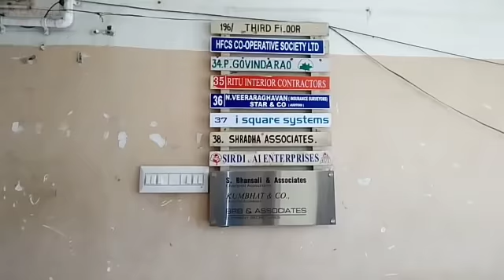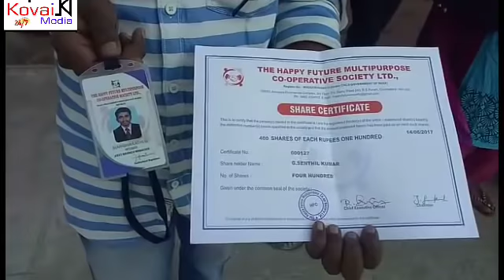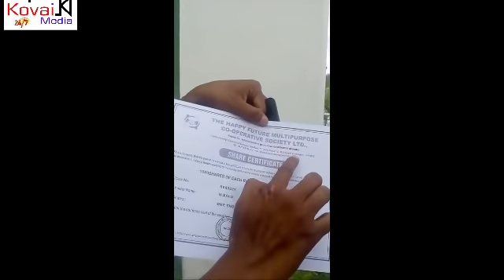சதுரங்க வேட்டை பட பாணியில் பல கோடி மோசடி,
கோவை ஆர் எஸ் புரம் பகுதியில் ஐஸ்வர்யா காம்ப்ளக்ஸ் மூன்றாம் தளத்தில் இயங்கி வந்த ஹாப்பி பியூச்சர் மல்டி பர்ப்பஸ் கோ ஆபரேடிவ் சொசைட்டி லிமிடெட் எனும் தனியார் நிறுவனம் தங்களது நிறுவனம் மத்திய அரசுடன் இணைக்கப்பட்டது என்று படித்த இளைஞர்களை குறிவைத்து வேலையில் சேருவதற்காக பணம் பெற்றுக்கொண்டு பொதுமக்களிடம் சேமிப்பு கணக்கு எனும் கணக்கினைத் தொடங்கி வைத்து பல லட்சக்கணக்கில் மோசடி செய்து பணங்களை சுருட்டிக் கொண்டு ஓடிவிட்டது